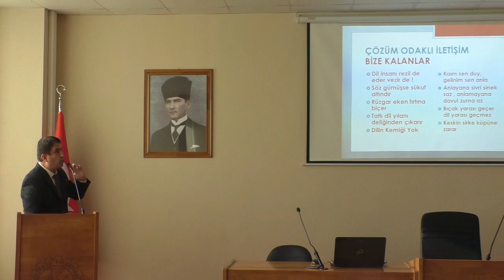Belediye Personeline Çözüm Odaklı İletişim Semineri Verildi